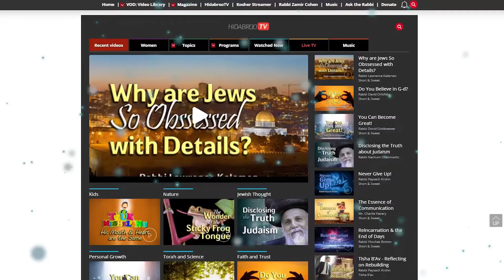Parshat Toldot: Seeing in the Dark by Rabbi Yaakov Asher Sinclair